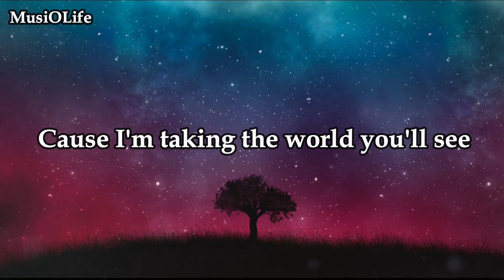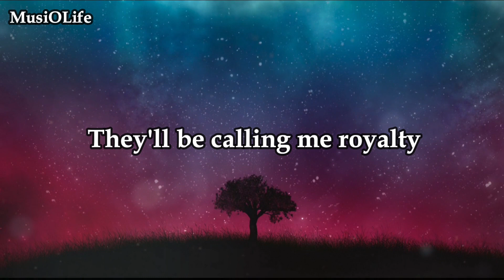Egzod & Maestro Chives - Royalty (Don Diablo Remix) [Lyrics]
[Build]
(Royalty, royalty)

ncs royalty remix
ncs royalty song
ncs royalty lyrics
royalty ncs
royalty ncs song
royalty ncs lyrics
ncs royalty
egzod & maestro chives royalty song
royalty song
royalty lyrics
royalty
ncs best music
ncs song
ncs song lyrics
ncs song channel
trending songs
english new song
MusiOLife
musiolife